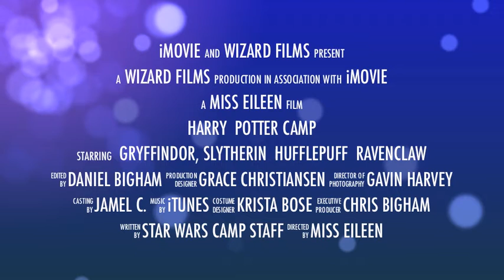Harry Potter Camp 2012